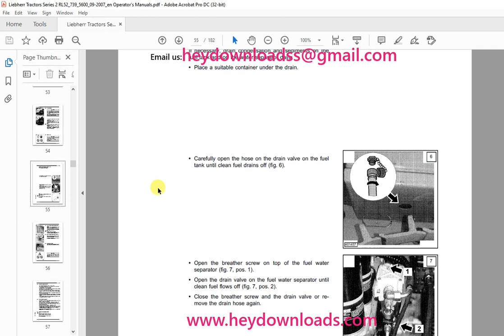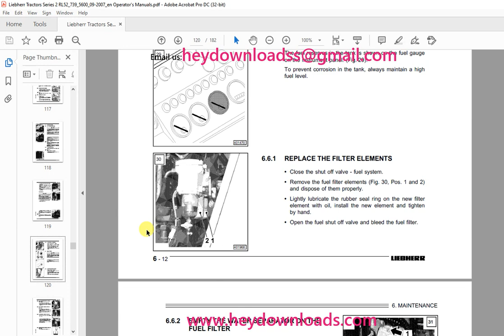Liebherr Tractor RL 52 Litronic 739 Crawler Dozer Operating Manual SN 5600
Liebherr Tractor RL 52 Litronic 739 Crawler Dozer Operating Manual SN 5600 - PDF DOWNLOAD

Language : English
Pages : 182
Downloadable : Yes
File Type : PDF
Size: 6.39 MB